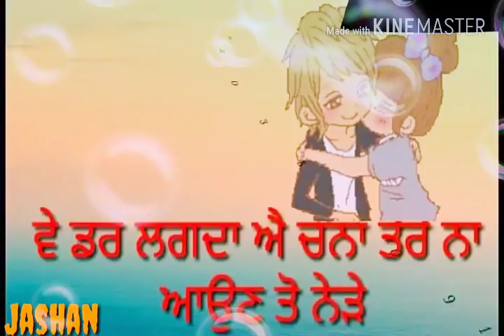Flying KiSS 😘 || Deepak Dhillon, Jatinder Dhiman || Bomb status video|| Jashan Diwana